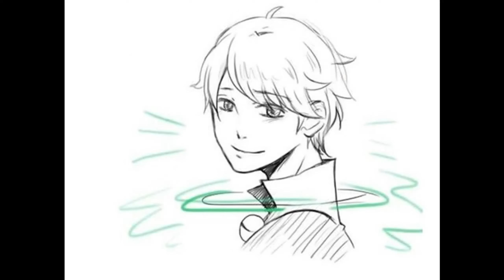Miraculum Komiksy #1019 🐞PL🐞I co teraz powiesz kochana?